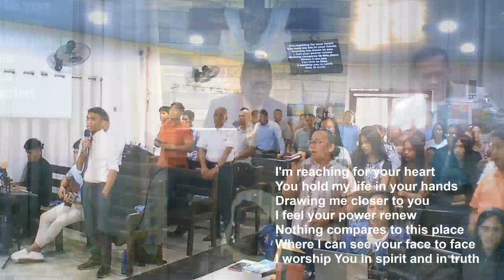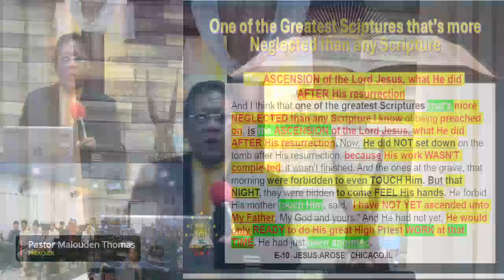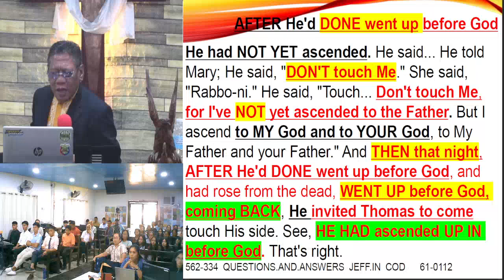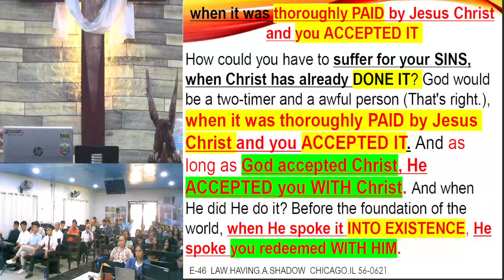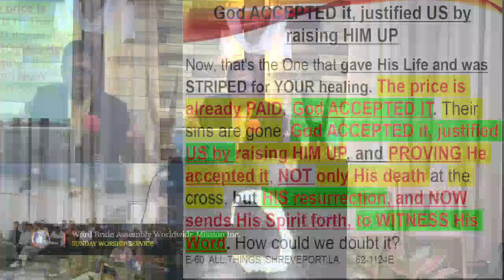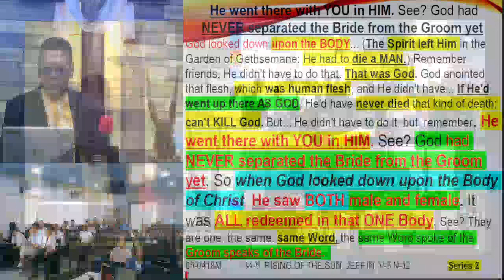One of the Greatest Scriptures That More Neglected Than Any Scripture | Pastor Denis Edward Tomas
24-0825 | Sunday Worship Service
Word Bride Assembly Worldwide Mission Inc.

Preacher: Pastor Denis Edward Tomas
𝐓𝐢𝐭𝐥𝐞: One of the Greatest Scriptures That More Neglected Than Any Scripture
𝙎𝙪𝙗𝙟𝙚𝙘𝙩: Unfolding the Secret of the Bible